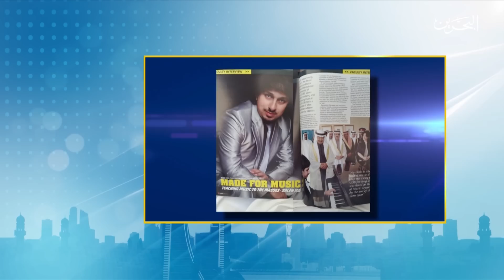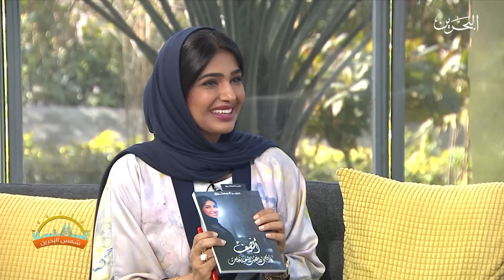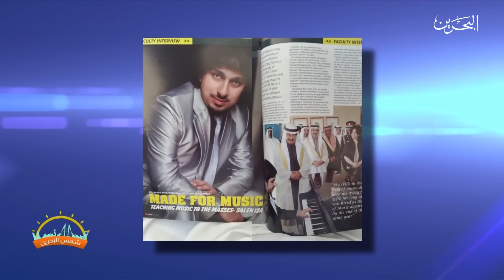شمس البحرين | 1-1-2019